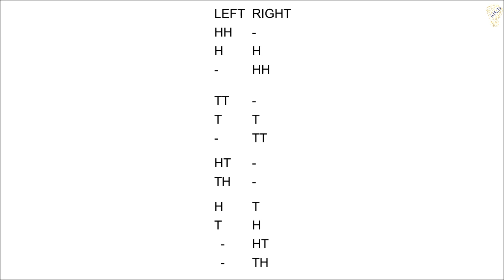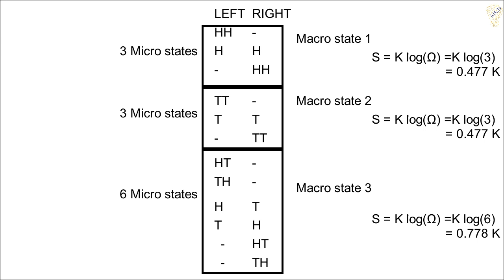ABCD of Entropy | TENET| English Subtitles | Tamil |What is Entropy | TENET explanation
AnyBody Can Do (ABCD) is a channel to deliver ABCD of Engineering and science concepts in the Tamil language which has been created with the desire that no one should long for knowledge just because of lack of knowledge in English. Peoples having an interest in learning deserves ABCD.